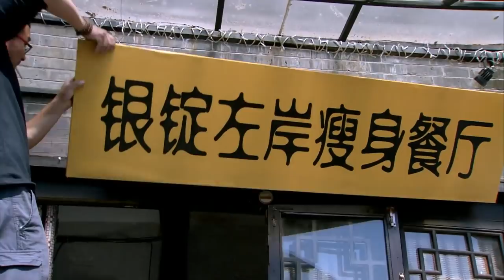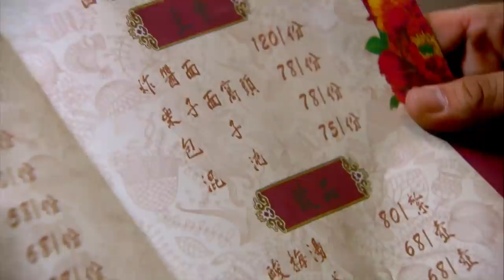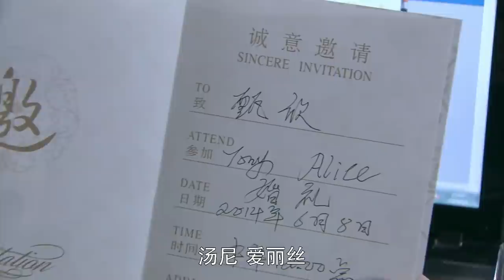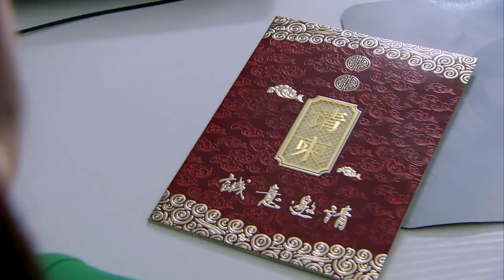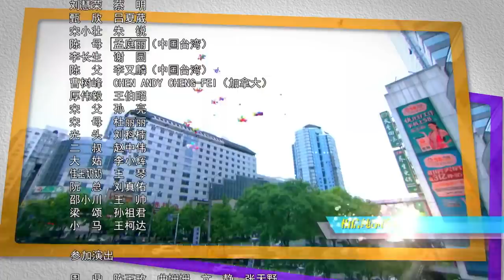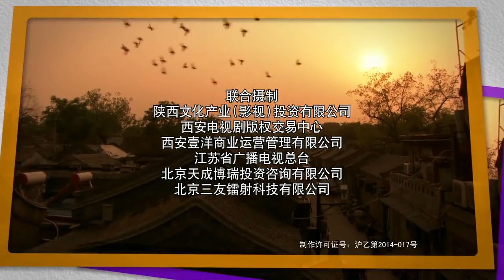《闪婚惊爱》第35集 | 两个年轻人不顾家里的反对走到一起后经历婚姻的重重波折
导演：刘二威、殷飞、王兵
主演：陈乔恩，张译，蔡明，朱锐
《闪婚惊爱》讲述一位家族餐饮老字号“兴远斋”的传承人“甄好”，与来自台北的空姐陈佳玉擦出爱的火花并且闪婚之后所发生一系列故事。一个来自台北的漂亮空姐陈佳玉（陈乔恩饰）和一个土生土长的北京小伙儿甄好（张译饰）相恋并嫁到北京四合院大家庭里。甄母（蔡明饰）作为北京百年老字号“兴远斋”的十七代掌门人，和陈家父母一致都反对这门亲事。发小北京胡同女孩宋小壮（朱锐饰）默默暗恋甄好，与陈佳玉是竞争关系却展现女汉子的洒脱善良。两人跨越异地之间的文化差异不顾家里人的反对，而“甄好”作为餐饮老字号“兴远斋”的传承人也在认识陈佳玉之后被她特有的天性所感染，帮助甄好重新找到了自己的人生定位和目标，经过俩人共同的努力最终把家族企业办得红红火火，也获得了家人和大家的认可，真可谓事业爱情双丰收。